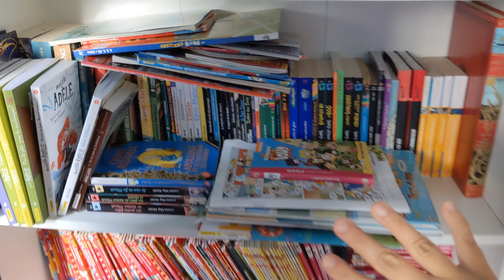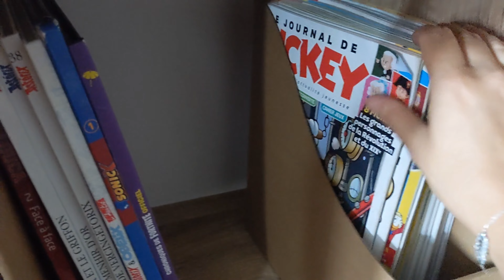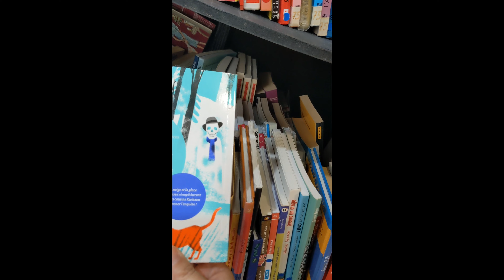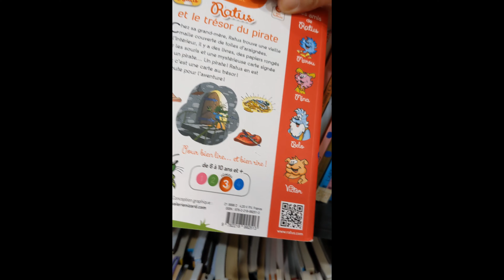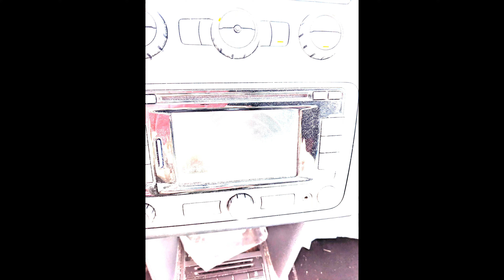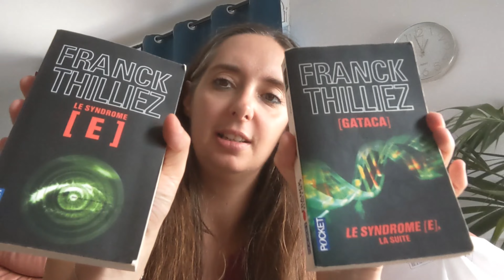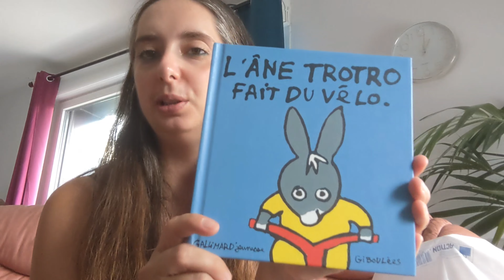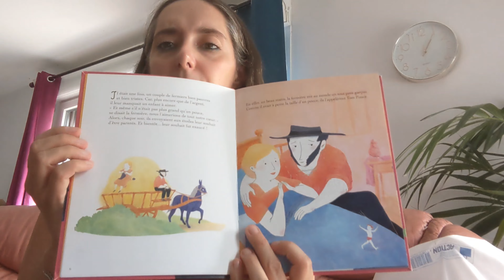Vlog | Bookshelf tour | librairie éphémère...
le retour du vlog!
un petit tour de ma bibliothèque, ma nouvelle organisation.
puis petit tour dans une librairie de livres d'occasion éphémère dans l'agglomération Toulousaine.